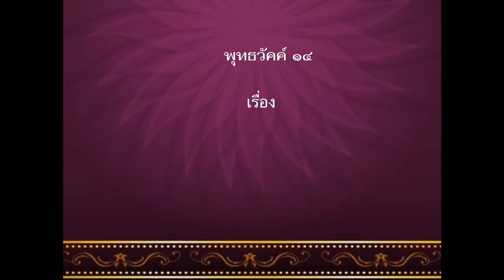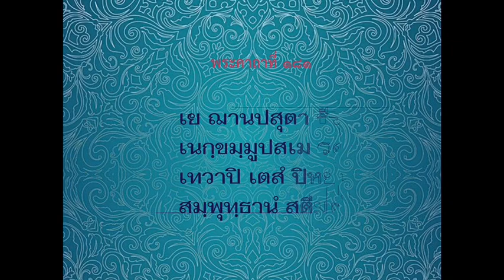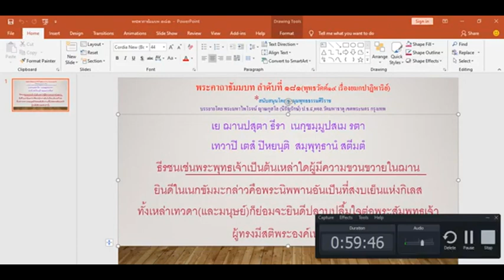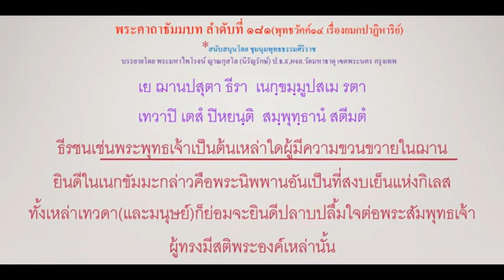พระคาถาธัมมบท ที่ ๑๘๑✨"ยมกปาฏิหาริย์" ตอน ๑ 🙏✨พระมหาไพโรจน์ ญาณกุสโล (นิรัญรักษ์) ป.ธ.๙ (200563)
พระคาถาธัมมบท ลำดับที่ ๑๘๑
พุทธวัคค์ ๑๔ เรื่อง ยมกปาฏิหาริย์ ตอนที่ ๑

ผู้ช่วยเจ้าอาวาสพระอารามหลวง
วัดมหาธาตุยุวราชรังสฤษฎิ์ เขตพระนคร กรุงเทพ

ชุมนุมพุทธธรรมศิริราช

พระคาถา  ลำดับที่ ๑๘๑

เย ฌานปสุตา ธีรา       เนกฺขมฺมูปสเม รตา.
เทวาปิ เตสํ ปิหยนฺติ    สมฺพุทฺธานํ สตีมตํ.

ธีรชนเช่นพระพุทธเจ้าเป็นต้นเหล่าใด
ผู้มีความขวนขวายในฌานยินดีในเนกขัมมะ
กล่าวคือพระนิพพานอันเป็นที่สงบเย็นแห่งกิเลส
ทั้งเหล่าเทวดา(และมนุษย์)ก็ย่อมจะยินดี
ปลาบปลื้มใจต่อพระสัมพุทธเจ้าผู้ทรงมีสติเหล่านั้น

ไตเติ้ล เครดิตเพลง โหมโรงจอมสุรางค์ วงฟองน้ำ